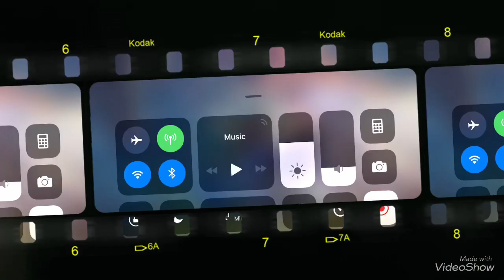Azur Lane - PVP gameplay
Hi guys, I made this video on my first day of playing and just wanted to post a video of it because it seems like not a lot of people know about this game. This game just came out in NA for about 3 months or so (correct me if I'm wrong). The latest server just came out about 3-4 days ago called Washington . I suggest you hop on it :)

I will plan to make more videos down the road when I can.